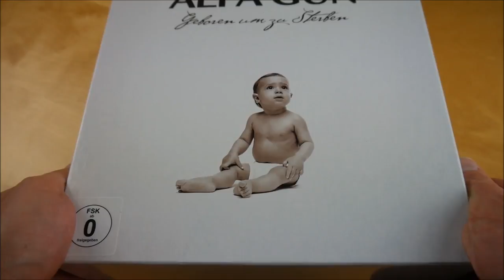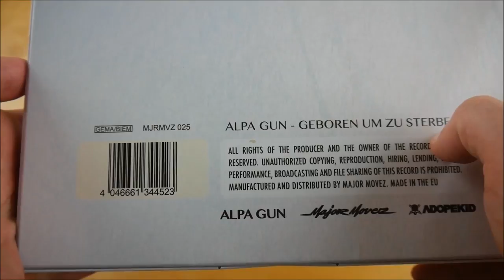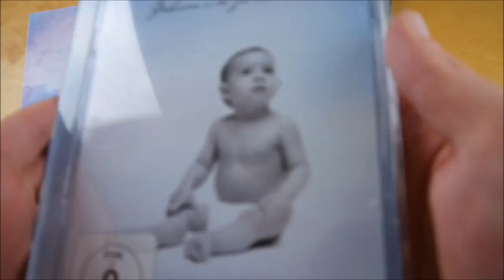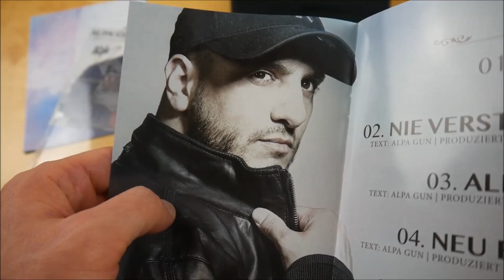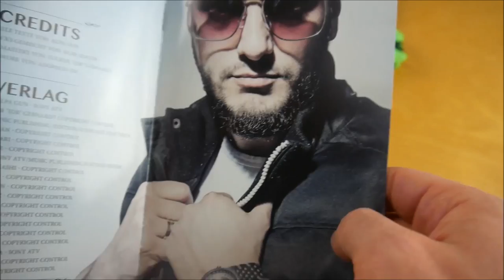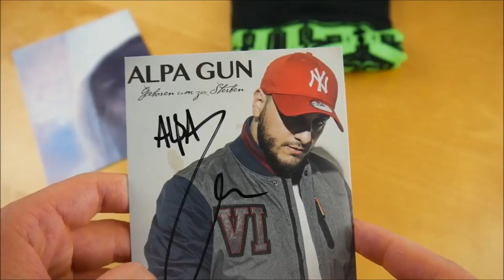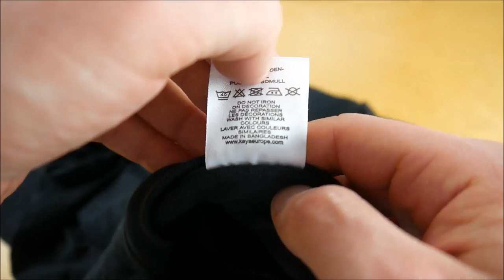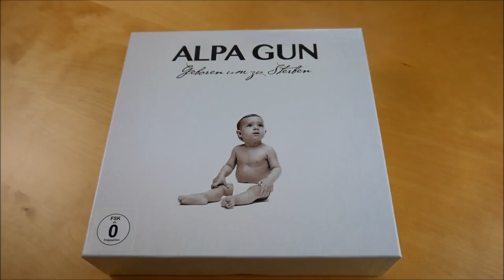Alpa Gun - Geboren um zu Sterben Box Unboxing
In diesem Video zeige ich euch die Geboren um zu Sterben Box von Alpa Gun.
► Hier könnt ihr das Album kaufen:
Mehr von Alpa Gun

► ALBUM INFOS
Alpa Gun – Geboren um zu Sterben
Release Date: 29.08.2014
Kaufpreis: 29,90 €

Geboren um zu Sterben Box Inhalt:
- Album
- DVD
- T-Shirt
- Poster
- Autogrammkarte

Geboren um zu Sterben Tracklist:
01. Intro
02. Nie verstanden
03. Alper Abi
04. Neu Beginn
05. Es war nicht immer so
06. Geboren um zu Sterben
07. Nicht zu spät (feat. Mehrzad Marashi)
08. Ich und meine Glatze
09. Für dich Vater
10. Wer bist du lan
11. Macho Türke (feat. Mustafa Alin)
12. Geht dich nichts an
13. Vorbei
14. Schlampe feat. Isi
15. Hab Geuld feat. Yasha
16. Lass ma (feat. Dú Maroc & Kurdo)
17. Aufstand (feat. Nate57)
18. Outro

Geboren um zu Sterben Info:
Das Album von Alpa Gun erscheint am 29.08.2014 über Major Movez.